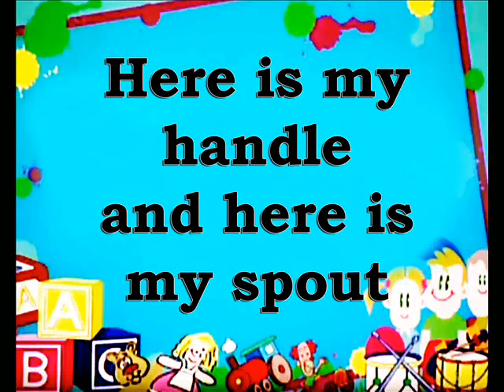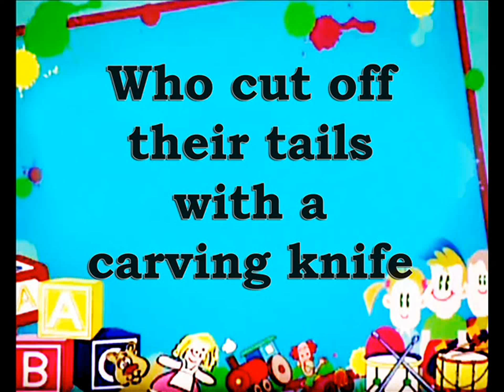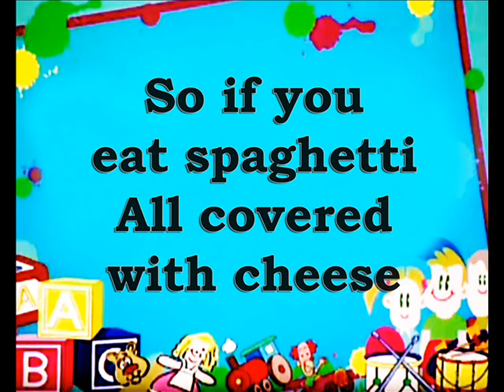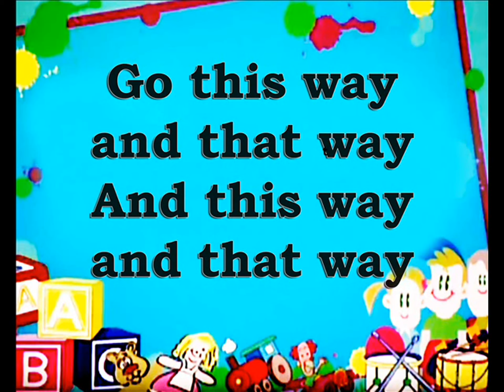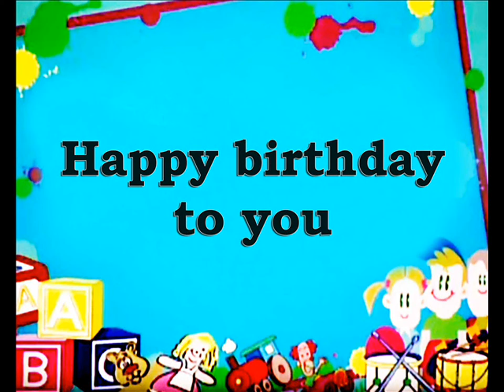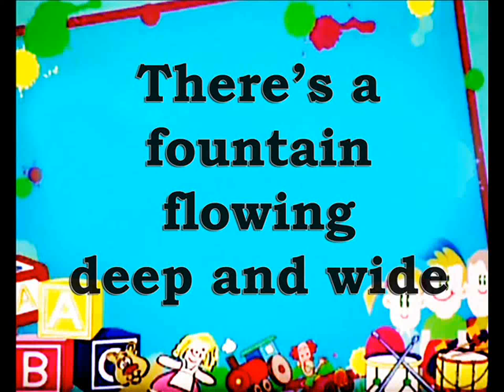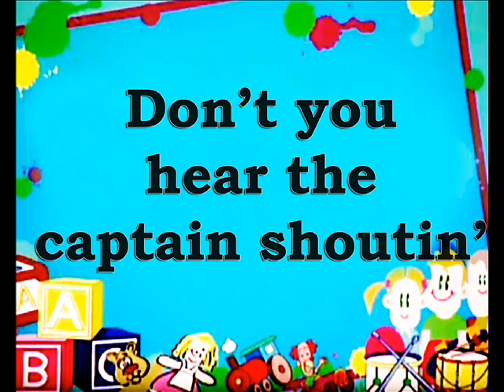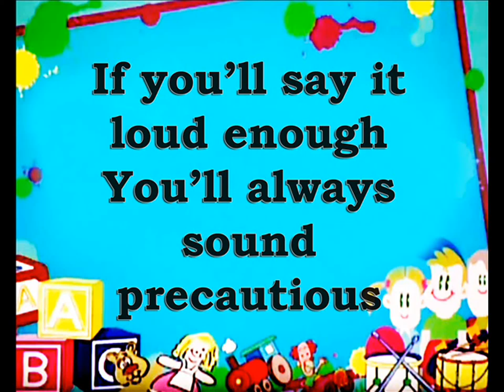NURSERY RHYMES VOL. 2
The Best of NURSERY RHYMES & CHILDREN'S SONGS
(Volume 2)
Megamedia Corporation